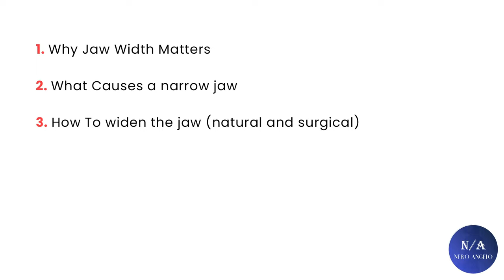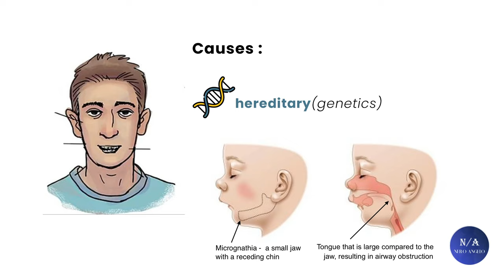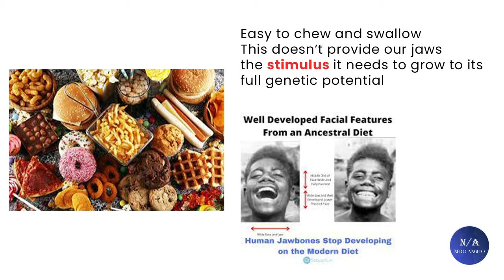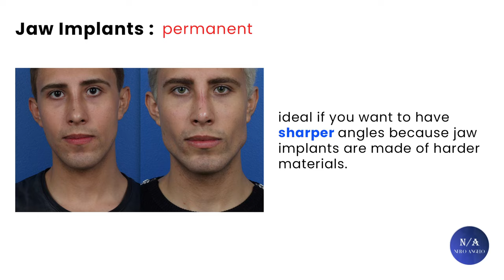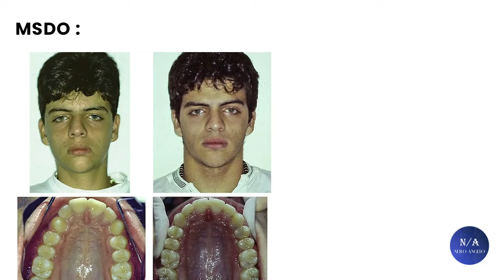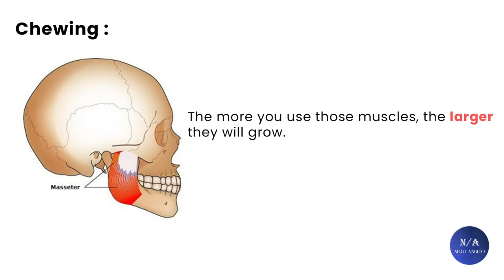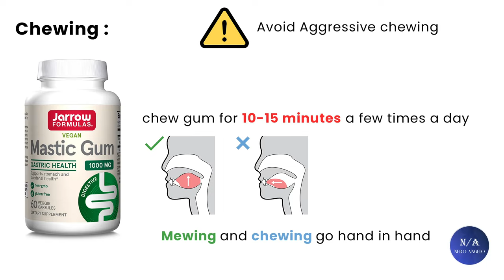How To Make Your Jaw Wider ? - Looksmaxxing (blackpill analysis)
This video will talk about why having a wider jaw matters and how to get a wider jaw, hope you guys enjoy this one.